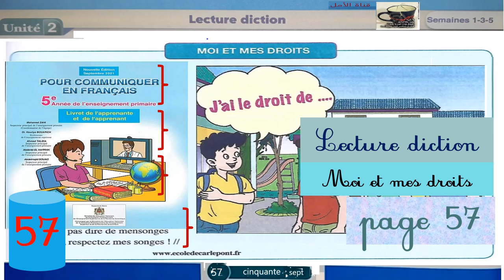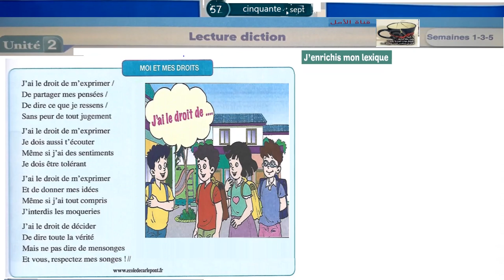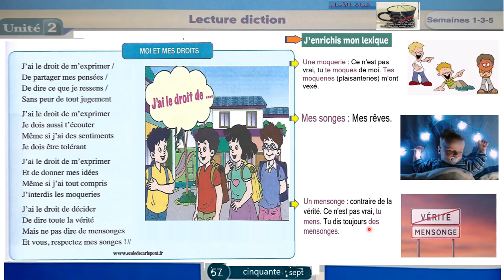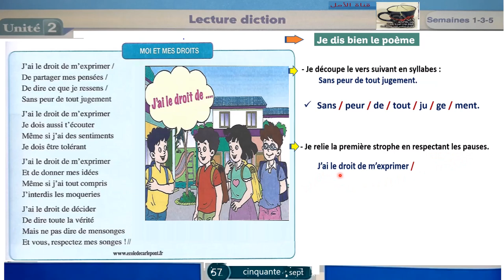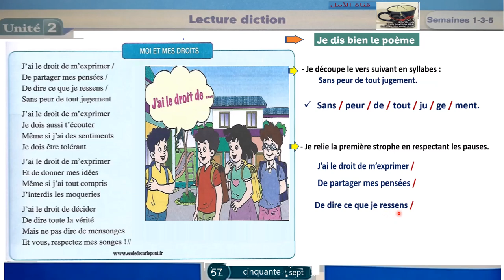57 Lecture diction MOI ET MES DROITS Unité 2 Page 57 _Pour communiquer en français 5AP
57 Lecture diction MOI ET MES DROITS Unité 2 Page 57 _Pour communiquer en français 5AP